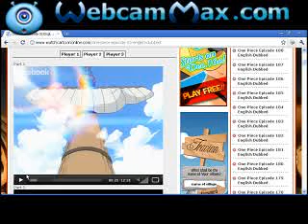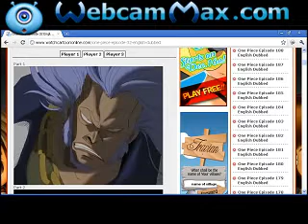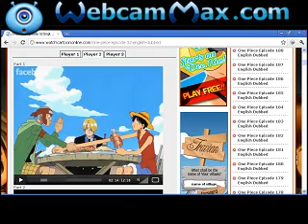One Piece season 1 opening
the opening for one piece season 1